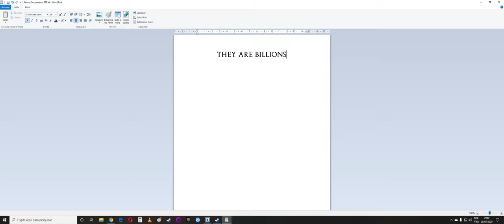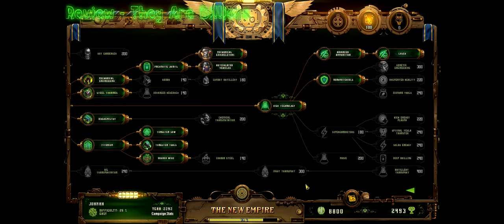🔵 JJ Review - They Are Billions - Pensamentos sobre o jogo.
Yo!
Hoje eu trago mais uma review.
 Hoje vou abordar o jogo apocalíptico, num futuro Steam Punk distópico, onde a sobrevivência da raça humana está por um fio, lutando pelos últimos seres vivos numa sobrevivência contra inúmeras tsunamis de mortos-vivos.

Como seria a vida, se estivéssemos num constante estado de emergência? Acaso as cidades vivessem em eterno cerco, sitiadas, contra um inimigo absurdamente mais numeroso, uma praga, com corpo e rostos humanos, mas... morto?

Abordo na review alguns aspectos do jogo e principalmente os elementos subjetivos que adoro, observando que tipo de game é esse e se pode, ou não, te agradar.

* Agradeceria todo e qualquer feedback construtivo sobre o formato e ainda não está decidido se o detonado de Cyberpunk 2077 será em ultra widescreen ou formato mais tradicional (estou pendendo ao ultra widescreen).